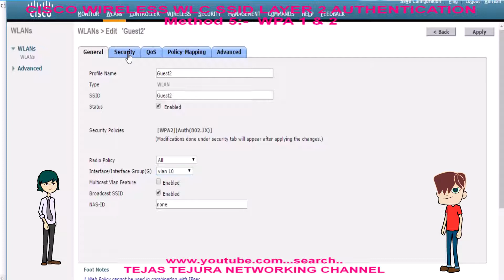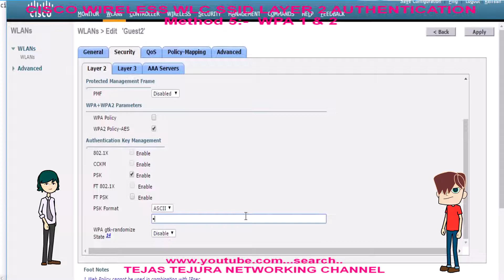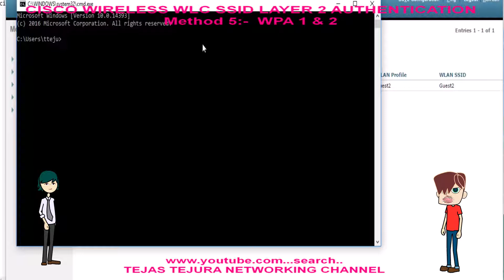Cisco wireless layer 2 authentication method 5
Cisco wireless, Cisco wireless layer 2 authentication, Cisco WLC, Cisco AP